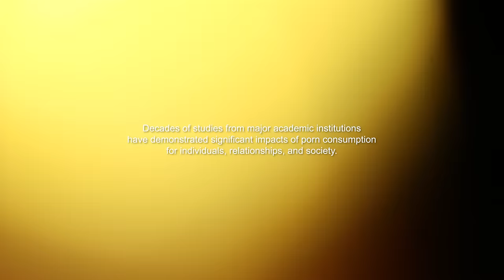The First Time I Was Sold for Sex, I Was 11 || Lexie’s Story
As a 501(c)(3) nonprofit, we rely on Fighters like YOU to help us create resources and videos that educate countless individuals around the globe about the harms of pornography. Can you help us Fight For Love?

Lexie’s a passionate, happy dog mom from Nashville, but things weren’t always this great. She was sexually abused and exploited as a child, which continued for years. Now, Lexie enjoys helping others overcome what they’ve been through in life without letting it define them.

Watch Lexie’s story, along with other true stories and expert interviews, in our three-part documentary series, “Brain, Heart, World.”

This video was made possible by Fighter Club. To help us create more content like this, consider joining Fighter Club